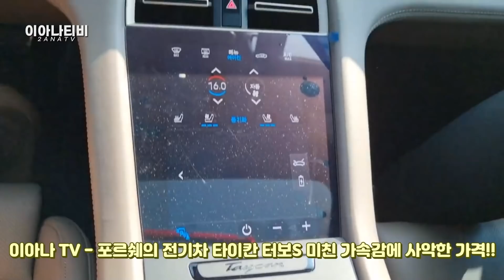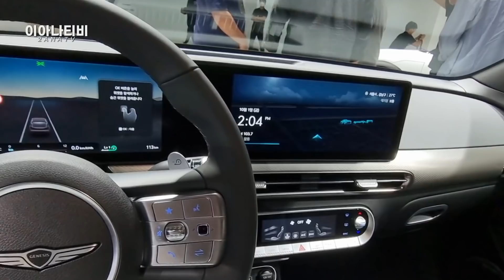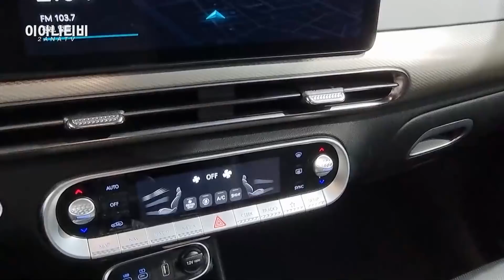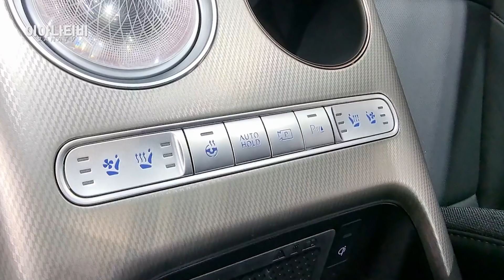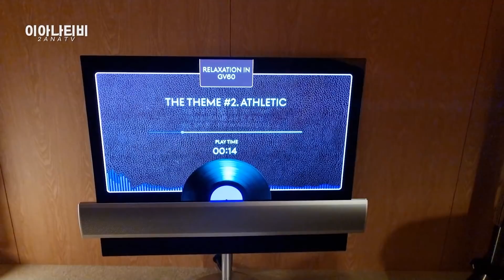GV60 버튼 싹 눌렀습니다!! 제네시스 죄송합니다! (genesis gv60)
* 본 영상은 제네시스로부터 신차행사에 초대받아 제작되었습니다!

제네시스에서 나온 최초 전기차 'GV60'
이아나 손가락을 피해갈 수 없다!

세계 최초로 얼굴과 지문인식이 들어간
최첨단 기술들이 넘쳐나는 GV60!

호기심 많은 이아나가 싹 다 눌러보고 왔습니다!
그 내용이 궁금하시다면 채널 고정!